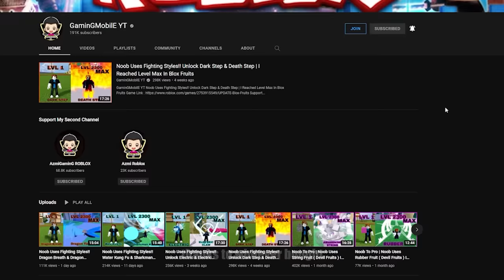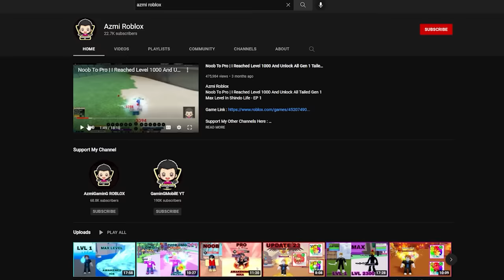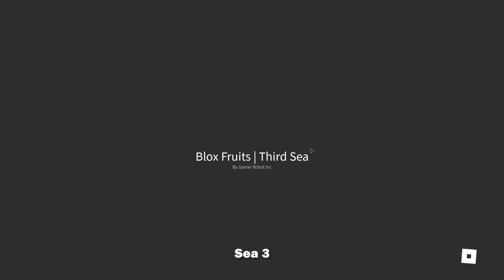Reworked Magma V1 V2 ( Devil Fruits ) I Reached Max In Blox Fruits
GaminGMobilE YT

FOLLOW MY ROBLOX :
azmi4341234